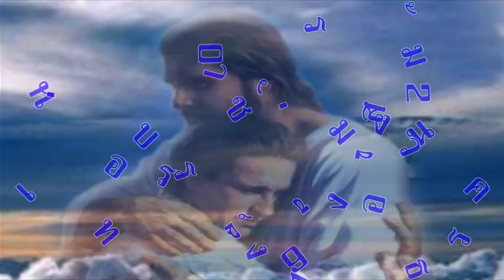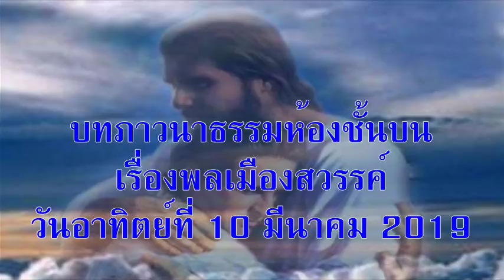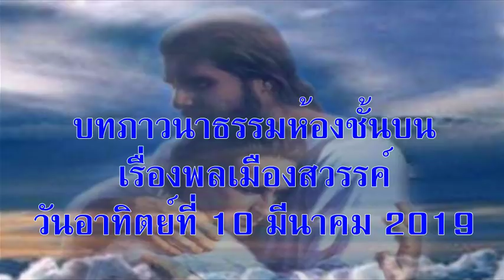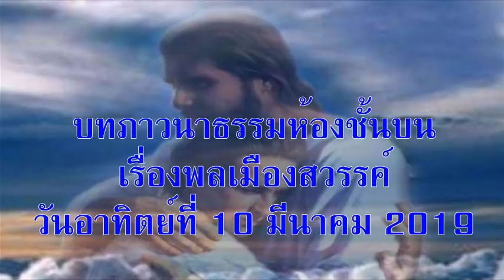วันอาทิตย์ที่ 10 มีนาคม 2019 พลเมืองสวรรค์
บทภาวนาธรรมห้องชั้นบน เรื่องพลเมืองสวรรค์
อ่าน: ฟีลิปปี 3:4-21
บทความวันนี้เขียนโดย: โรดา แมนโซ (รัฐกอมเบ ไนจีเรีย)

บ้านเมืองของเรานั้นอยู่ที่สวรรค์ เรารอคอยผู้ช่วยให้รอดซึ่งจะเสด็จมาจากสวรรค์คือพระเยซูคริสตเจ้า (ฟีลิปปี 3:20)

ปี 2010 เราสี่คนจากไนจีเรียได้รับอนุญาตให้ทำปริญญาเอกที่กรุงวอชิงตัน ดีซี เราทำวิทยานิพนธ์สำเร็จแล้ว เหลือแต่ต้องรอวีซ่าเข้าประเทศ ดิฉันเป็นคนสุดท้ายที่เข้าสอบสัมภาษณ์ เพราะสามคนได้รับวีซ่ากันหมดแล้ว ดิฉันรู้สึกมั่นใจว่าจะได้เช่นกัน พอใกล้วันสอบสัมภาษณ์ ดิฉันยืนต่อหน้าที่ประชุมคริสตจักรเพื่อกล่าวคำอำลาทุกคนรวมทั้งครอบครัวของดิฉันด้วย เพราะต้องขึ้นเครื่องบินทันทีหลังจากได้รับวีซ่า วันสอบสัมภาษณ์ดิฉันไปที่สถานทูตด้วยความมั่นใจ แต่ก็ถูกปฏิเสธวีซ่า ทำให้รู้สึกหดหู่และไม่เข้าใจว่าทำไมถึงถูกปฏิเสธ แล้วดิฉันจะมีหน้า ไปพบที่ประชุมและครอบครัวได้อย่างไร จะตอบพวกเขาว่าอย่างไรดี

อีกสองปีหลังจากนั้น ดิฉันไปขอวีซ่าอีก ขอบคุณพระเจ้าที่คราวนี้ได้รับแล้วและในที่สุดก็ได้ปริญญาสมใจนึก ข้อพระคัมภีร์ที่อ่านวันนี้ เปาโลมั่นใจในความเป็นพลเมืองสวรรค์และขอให้เรามั่นใจเช่นนั้นด้วย เมื่อได้รับมอบให้ทำพันธภาระท่านก็ทำอย่างซื่อสัตย์ และรอวันที่ร่างกายจะเปลี่ยนใหม่เพื่อเข้าสู่สวรรค์ที่ท่านเป็นพลเมืองอยู่ ขอบคุณพระเจ้าที่เราไม่จำเป็นต้องสมัครขอวีซ่าเข้าเมืองสวรรค์ ที่เรามีชีวิตทุกวันนี้ด้วยความมั่นใจในความเป็นพลเมืองสวรรค์ และมีบ้าน บนสวรรค์อยู่ในสายตาเราเสมอ

อธิษฐาน:  ข้าแต่พระเจ้า โปรดช่วยข้าพระองค์ทั้งหลายให้รำลึกว่า ข้าพระองค์อยู่ที่นี่แค่ชั่วคราว ขอบพระคุณสำหรับความหวังว่าจะได้อยู่กับพระองค์สืบไปเป็นนิตย์ อธิษฐานในพระนามพระเยซูคริสต์เจ้า อาเมน

เป้าหมายของคำอธิษฐาน: ผู้ที่กำลังขอวีซ่า

ข้อคิดสำหรับวันนี้: พระคุณของพระเจ้าช่วยให้ข้าพเจ้ามั่นใจว่าสวรรค์จะยินดีต้อนรับเข้าเป็นพลเมืองเสมอ